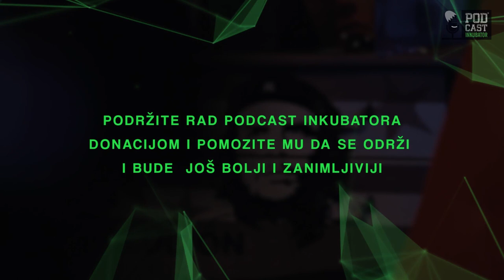Podcast Inkubator #181 - Ratko, Ivana Rajković i Vedran Knežević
Ivana Rajković i Vedran Knežević su svjetski putnici i turistički vodiči agencije 'Jungle Tribe' koji su kombinirano proputovali većinu zemalja svijeta, a u ovom Podcastu govore o svojim zgodama i nezgodama iz obaju Amerika